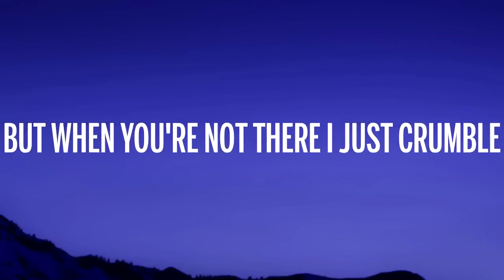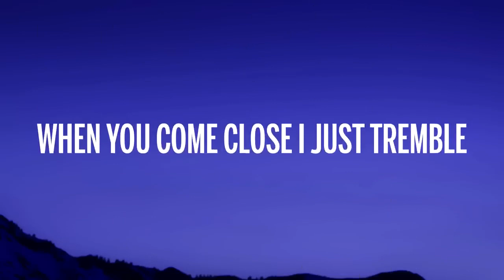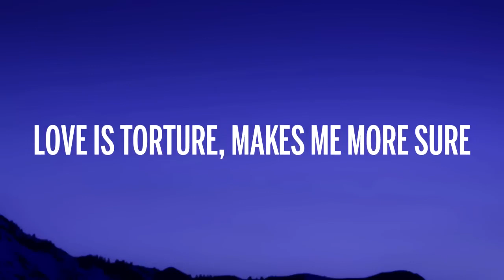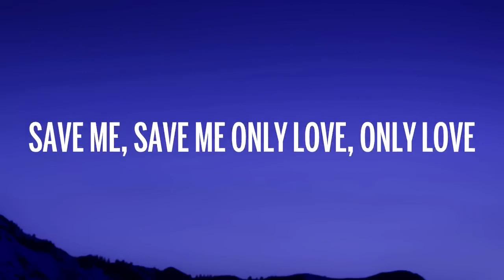Paloma Faith - Only Love Can Hurt Like This (Lyrics)